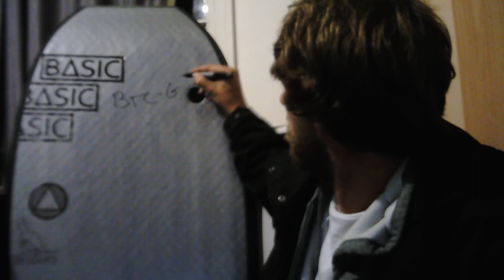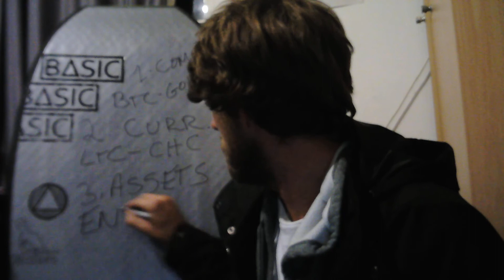The Idiot's Guide to Investing in Bitcoin & Cryptocurrency - V1 Categories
In Volume 1 we identify 3 of the main categories of currencies in the cryptoeconomy